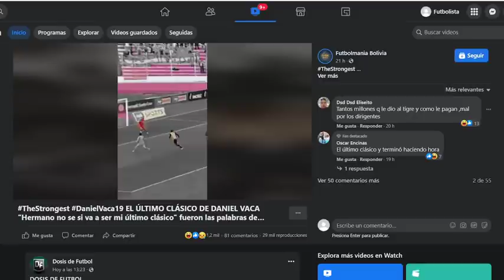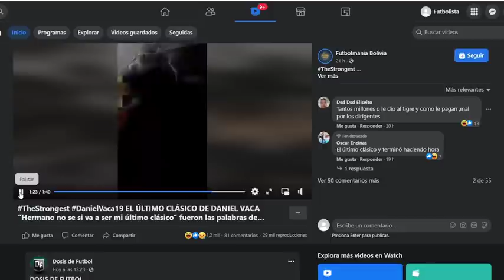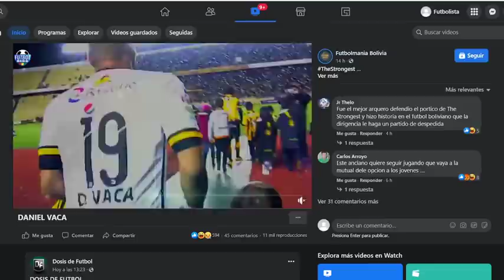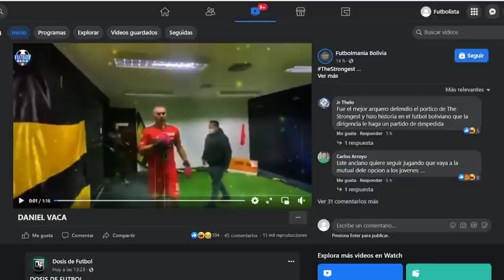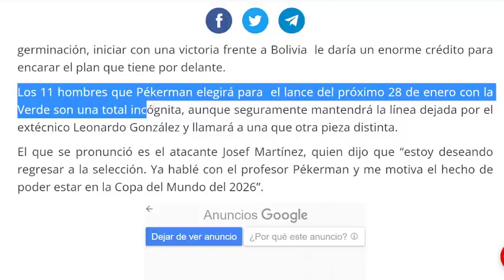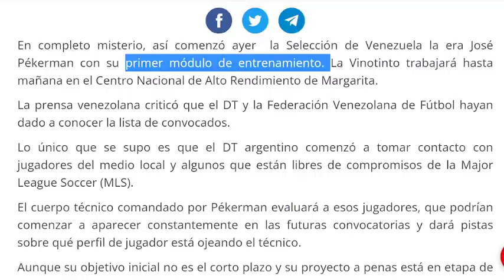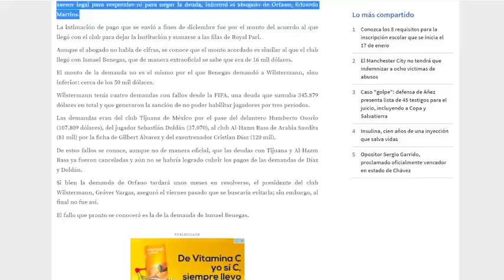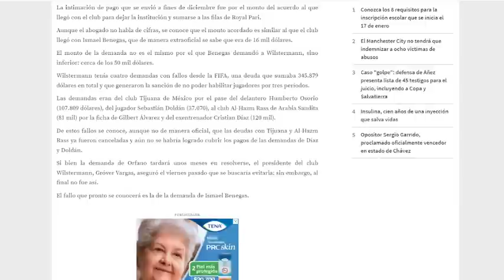PEKERMAN Y VENEZUELA YA ENTRENAN (BOLIVIA NO) 😡 DANIEL VACA SE VA DE THE STRONGEST 😱 ORFANO WILSTER